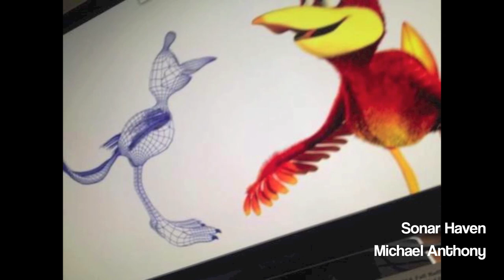Sonar Haven - Original Music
Here's my first orchestral work in nearly 3 years! I've been dying to get this one and have had it in my head for nearly 6 months now. I'm glad to finally get it out! Let me know what you think. Have I gotten rusty or do I still got it?!